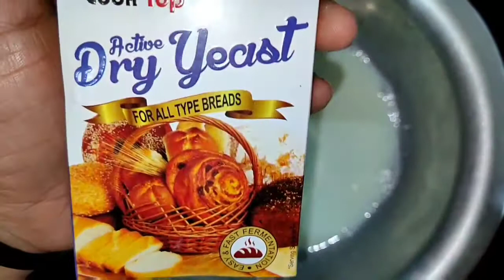Pav banane ka aasan tarika in hindi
Is video me mene pao banane kabaasan tarika share kiya he jo ki market se milne wale pao se bhi achchha or swachchh hota he

Ingredients
1)Meda - 2 cup
2)Garam Dudh(milk) - 1 cup
3)yeast -1 tea spoon
4) Namak- 1/2 Tea spoon
5) Sugar -1 tea spoon
6) Butter- 1 tea spoon
7) Ghee - 1 tea spoon

Query soved in this video

pav banane ka aasan tarika in hindi bataen
pav banane ki vidhi bataye
pav banane ki recipe bataye
pav kaise banaye jate hai
how to Cook pav